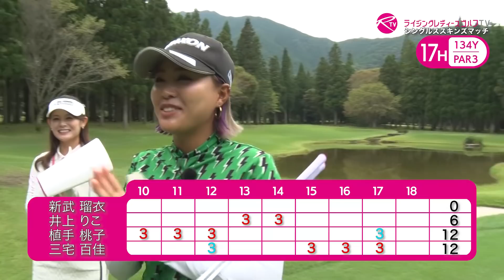新武瑠衣 プロ VS 井上りこ プロ VS 植手桃子 プロ VS 三宅百佳 プロ【ライジングレディースゴルフTV】女子ゴルフ対決シングルススキンズマッチ【MATCH9】#5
新武瑠衣 プロ VS 井上りこ プロ VS 植手桃子 プロ VS 三宅百佳 プロ。

ライジングレディース心斎橋ゴルフスタジオがお届けする女子プロゴルフ選手のシングルスマッチ。

【MATCH9】は、ライジングレディースゴルフが注目するJLPGA女子プロゴルファーの対決をお送りします。

舞台はザ・サイプレスゴルフクラブ。

本MATCHはIN10番ホールからのスタートとなります。
第4話では、15番ホールで全員がバーディチャンスにつけるもののゲットならず。
全員パーでこのホールを引き分けます。
続く16番ホール、三宅プロと井上プロのナイスアプローチ、植手プロと新武プロの惜しいパットがあったもののバーディは出ず。
このホールもドロー。
2ホール分がキャリーとなりました。

第5話では、17番ホール・18番ホールの模様をお届けします。
17番ホールを勝ってキャリー分を含めた3ホール分は誰がゲットするのか？
それとも決着が着かずサドンデスに突入か？
また、17番はニアピン賞のかかるショートホール。
ニアピン賞をゲットするのは誰？
18番はニアピン賞後のロングホール。
ニアピン賞をゲットした選手はバーディをゲットして賞金を3倍にできるか？
ラウンドの合間には4人のプロのプライベートなトークも盛り上がる楽しい本マッチ。

ライジングレディース心斎橋ゴルフスタジオ